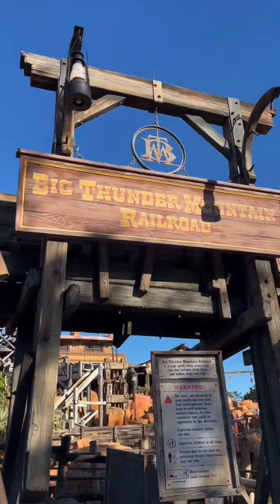Mountain Goat Infestation at Disney World 😂🐐